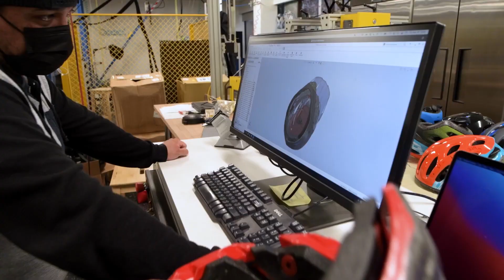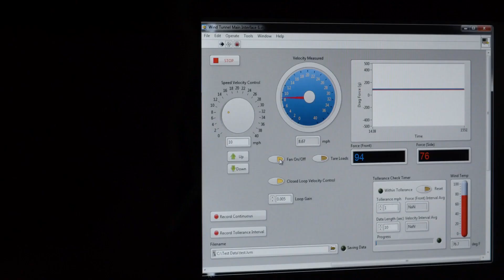MXTV Product Review - Bell Moto 10 Helmet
When released the Moto 9 was a game changer in safety, now the Moto 10 raises that bar to a new level, Belly gets a rundown on what the Bell Moto 10 offer for riders in both safety and comfort.